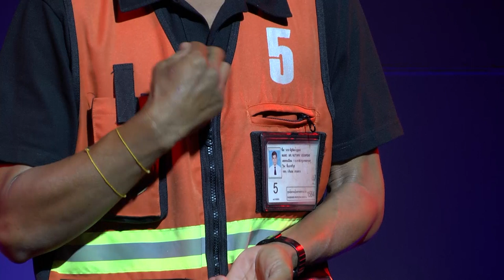ลงมือคือยิ่งใหญ่ | Nuttaput Boonpong | TEDxCharoenkrung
มีใครบ้างที่จะช่วยเหลือผู้อื่นโดยไม่หวังผลตอบแทน? “น้าหมอน ณัฐพัฒน์ บุญผ่อง” เล่าเรื่องราวจุดเริ่มต้นเล็ก ๆ ที่นำมาสู่โครงการ “วินมอเตอร์ไซค์รับ-ส่งคนชราฟรี” ซึ่งจะทำให้คุณเห็นว่า การทำความดีช่วยเหลือผู้อื่นโดยไม่หวังผลตอบแทน เริ่มต้นได้จากเรื่องเล็กๆ ง่ายๆ แต่อาจนำไปสู่การเปลี่ยนแปลงที่น่าทึ่งในตัวเราเองและชุมชนของเรา

Why would anyone help others without expecting anything in return? Nuttaput Boonpong shares a brief, touching moment that inspires him to start the project “free-motorcycle service for the elderly”. His project is a proof that we can help others without expecting anything in return, starting with a small and easy favor, but it can lead to impressive changes in our heart and in our community. Why would anyone help others without expecting anything in return? Nuttaput Boonpong shares a brief, touching moment that inspires him to start the project “free-motorcycle service for the elderly”. His project is a proof that we can help others without expecting anything in return, starting with a small and easy favor, but it can lead to impressive changes in our heart and in our community. This talk was given at a TEDx event using the TED conference format but independently organized by a local community.